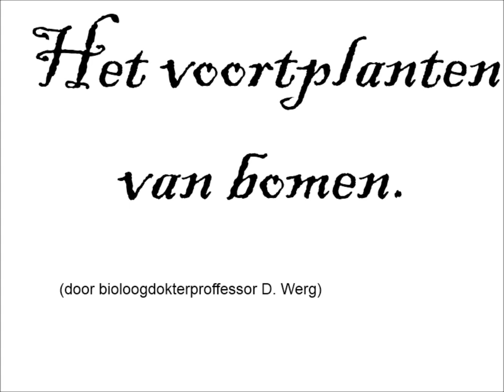Het voortplanten van bomen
hiervan kunnen alle blije kindertjes leren hoe bomen zich voortplanten. ik ben niet verantwoordelijk voor de geestelijke schade aan uw kind, maar wel voor de schade aan de bakplaat van uw linkerneusspier. (ja die bestaat.) van geen enkele theorie in deze video is het gegarandeerd dat het een feit is. behalve van de vliegende varkens.